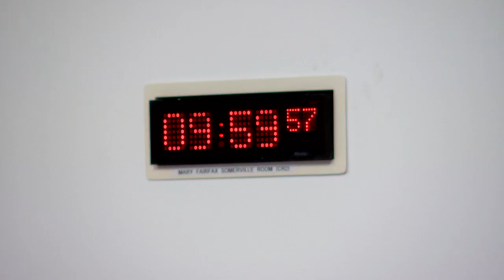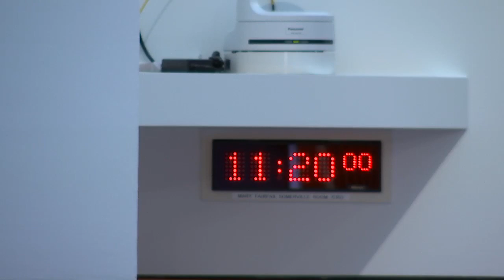Rural Affairs, Islands and Natural Environment Committee 15 September 2021